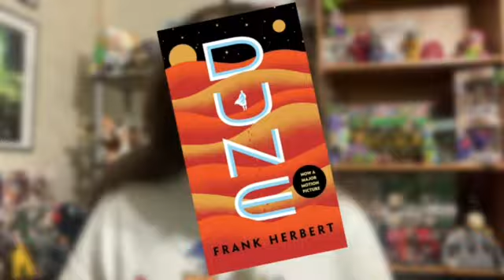Dune Part Two Is… (REVIEW)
In today’s video I review Dune Part Two, was the three year wait worth it it after that cliffhanger? Well there’s only one way to find out!

Paul Atreides unites with Chani and the Fremen while seeking revenge against the conspirators who destroyed his family. Facing a choice between the love of his life and the fate of the universe, he must prevent a terrible future only he can foresee. In theaters now

0:00 Intro / Background Dune Info
0:38 Dune Part Two Spoiler Free Review
3:23 Dune Part Two Spoiler Review

Thanks to my amazing team! Love you guys you mark these videos possible!
Bonham
Michael
Ryan
Sylvia
Rilley
Aslyn
Austin
Anthony
Charlie
And of course my frequent collaborator, Tei